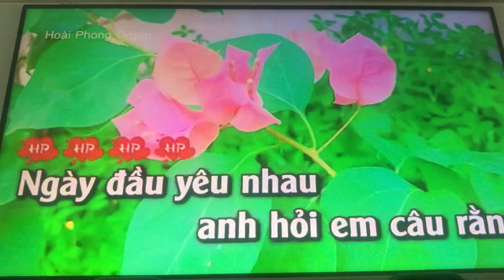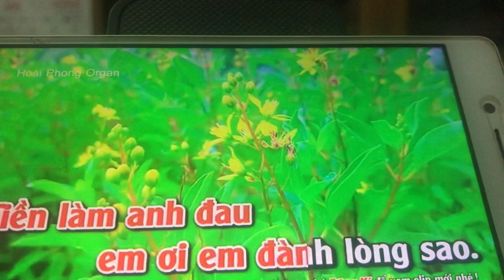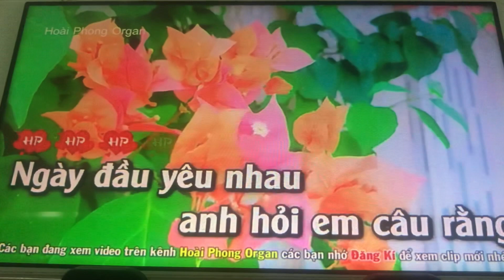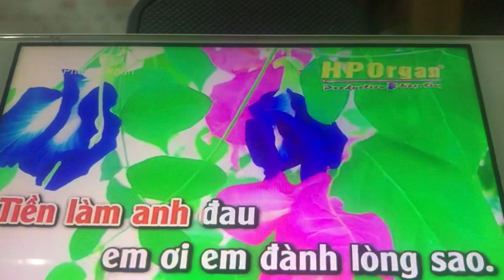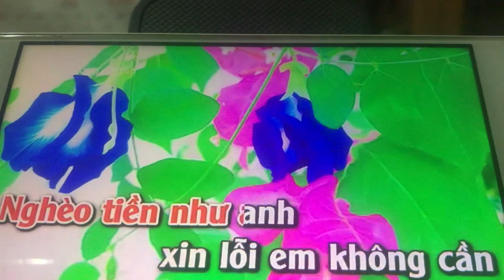Lâu Lâu làm một bài coi vong hát như thế nào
Tiền thắng tiền thua trình bày:CS:tự do VIDEO ( Mỹ Hoa )